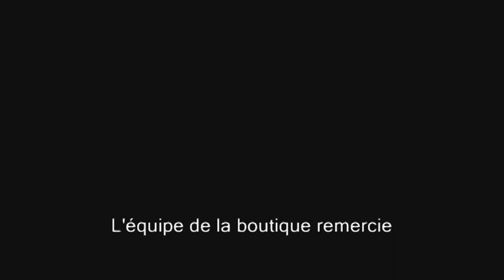Rencontre avec Alain Cavalier -captation AUDIO // "Six portraits XL" (26/03/2019)